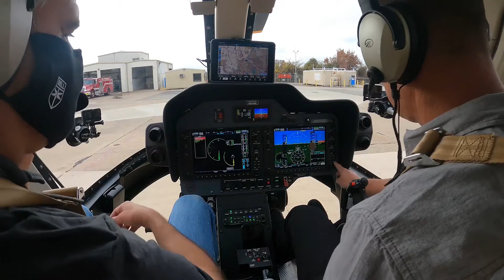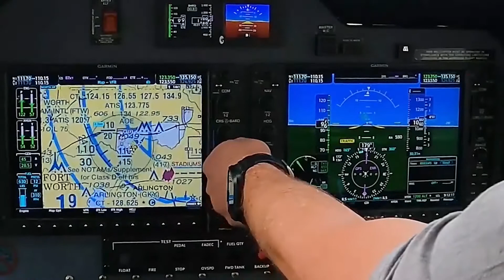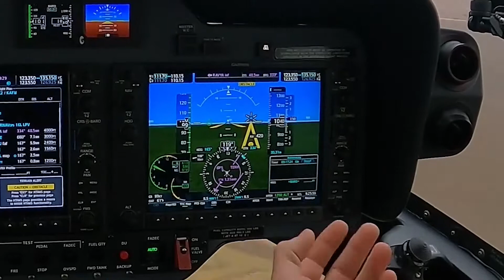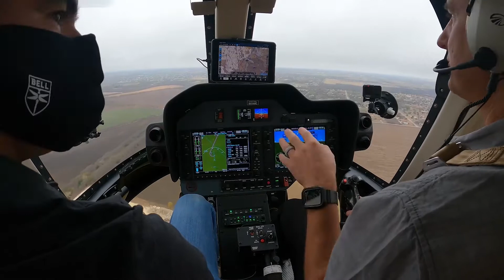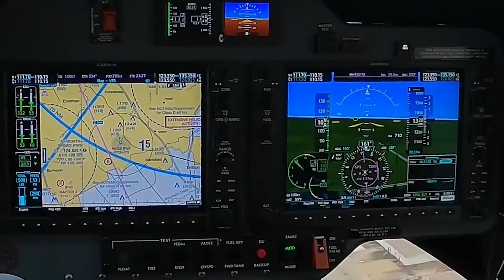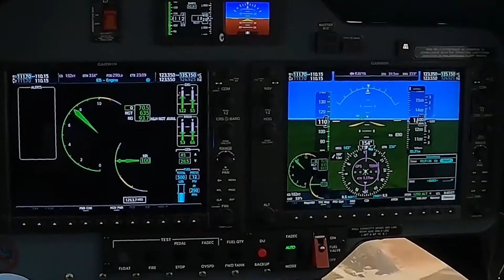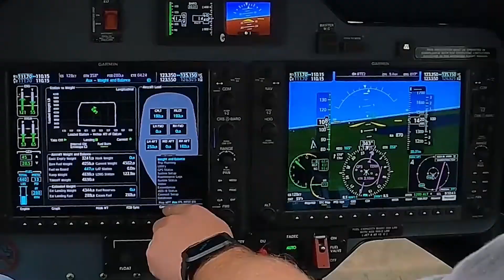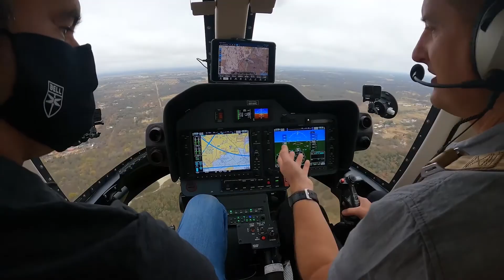Bell 407 G1000 NXi Demo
Pilot Brett Giordano takes us flying in his Bell 407 to demonstrate the benefits of his recent G1000 NXi glass cockpit upgrade. The Bell 407 G1000 NXi retrofit kit converts an existing analog display to a glass cockpit.

During his flight, Giordano also gives a great demonstration HTAWS and Synthetic Vision along with the benefits of each during various missions.

More on the Bell 407 G1000 NXi Retrofit Kit below:

With a new Bell 407 G1000 NXi Retrofit Kit, converting original analog displays to a glass cockpit featuring the latest technology is a smart decision.

You’ll gain uncompromising benefits including:

• Completely new avionics (Dual NAV/COMM/WAAS GPS, ADAHRS)

• G1000 NXi Integrated Flight Deck

• On glass engine instrumentation replacing Litton engine instruments

• Easier-to-read digital displays for reduced pilot fatigue

• Exceptional dependability, accuracy, and situational awareness